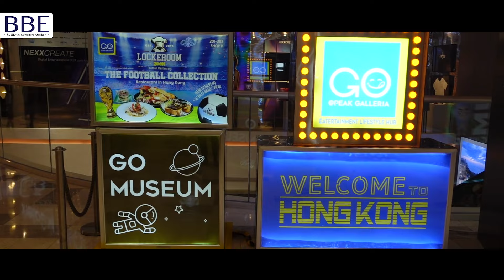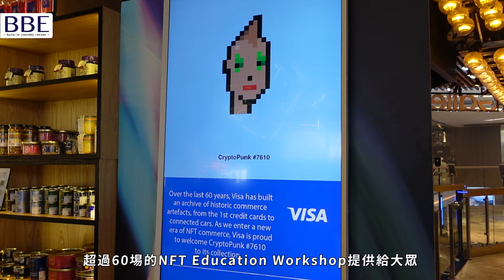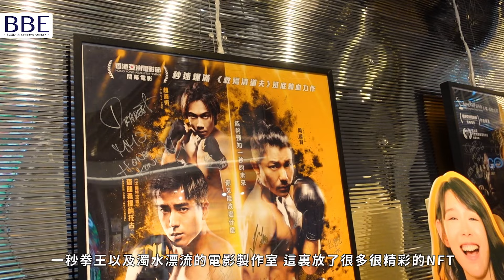BBE｜七個沉浸式光影展覽｜《聯城》GoMuseum x Nexxcreate 香港遺美 CyberX ｜珍寶海鮮舫 一秒拳王｜NFT工作室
💙😏今次活動我地會去到山頂廣場Go Museum的沉浸式光影展覽
🥳Go Museum之《聯城》是Nexxcreate Digital Entertainment FEST
這次活動的其中一個部份.
☺️在香港展出的一秒拳王 NFT及教育工作室
- 山頂只是第一站 23/6 - 10/7
- 之後八月初會到中環街市 6/8 - 14/8
- 最尾一站就會到數碼港 26/8 - 28/8
✨更有7個獨立沉浸式光影展覽(香港遺美 和 Cyber X)
😎打卡 自拍 影相 影到您手都軟呀!!!
🥳大家快些把握機會前來這個展覽參觀!!!

BBE 旺角嵌入式旗艦店(近萬呎地鋪陳列室)
旺角上海街407及409號地下及一樓(近油麻地港鐵站A1出口)
星期一至日 10:30am - 19:30pm

BBE 銅鑼灣嵌入式概念中心
銅鑼灣謝斐道414-424號中望商業中心15樓C&D室

BBE 屯門嵌入式概念中心
屯門屯喜路2號栢麗廣場22樓2209及2210室

BBE 旺角嵌入式廚電特賣場 OUTLET 365日
旺角新填地街470號海島中心22樓全層(近旺角港鐵站C2出口)

採訪、攝影 ：
Jacob@BBE
Daisy@BBE

編導、剪接 ：
Jacob@BBE - IG: jjacobcheung
Daisy@BBE